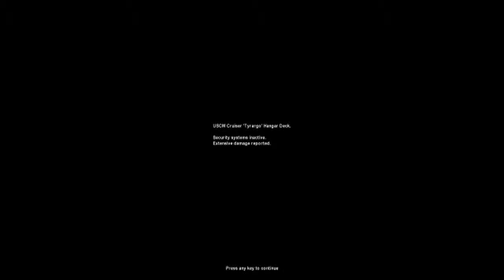Aliens Versus Predator Classic 2000 - Marine - Episode VI - Hangar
Reuploaded in higher quality!

Aliens Versus Predator (Classic 2000) playthrough:

Marine - Episode 6: Hangar (Difficulty: Director's Cut)

Welcome to my Aliens Versus Predator playthrough! Old but definitely gold in my opinion! In this game you get to play as 3 different species: the Alien, the Predator and the Marine, which all require a different approach and gameplay style, so you basically get 3 smaller games in 1. Your character moves really fast in this game, especially when playing as the Alien. This may take some getting used to, but I really like how this plays. This game is a lot less linear than what we are used to in shooters today, as the majority of the levels have a lot of optional areas you can explore but where you don't really need to go to reach the end, and in many cases there are multiple paths that lead to the exit. Also, there's a lot of randomness in this game so enemies and items aren't always in the same place (some are fixed though), and Alien behavior can be very unpredictable so you can never be entirely sure where everything will be. I did this the same way as I did in my other playthroughs: hardest difficulty, fast and to the point, taking easy shortcuts where possible, but still taking detours for useful items if it's worth the effort.

Playing as the Marine:

The Marine is the most vulnerable of the 3 species, but he has the advantage of having powerful long range weapons. He moves slower than the Alien but he's still pretty quick on his feet. This game's randomness is most noticable when playing as the Marine. You'll encounter aliens in different locations all the time and items won't always be where you expect them. There are always surprises, even if you've played this game many times before. On top of that, your gun will jam every once in a while, usually at the worst possible moments, and there's no manual reloading. This of course didn't make my job of recording smooth playthroughs any easier. The key to playing as the Marine (especially on director's cut) is to always try to keep your distance. You'll die really fast if you allow them to get close and surround you. Also watch out for the alien's acid blood because that will kill you in no time as well. Your loadout gets reset every time you start a new level, so don't be afraid to use everything you find!

Director's Cut difficulty as the Marine:

- You take a lot more damage from enemy attacks
- Alien acid blood deals massive damage
- There are more and more powerful enemies around the levels
- There are less weapons and items scattered around the levels

Level specific notes:

This is the final level for the marine campaign, and it's basically just a boss fight. Defeating the queen is really easy, but figuring out how to do so can be quite tricky. Once you know it's a piece of cake though, just keep moving and stay out of her way while you press the necessary buttons. Also, there's no point shooting her as she can't be killed that way.

Thanks and have fun watching!